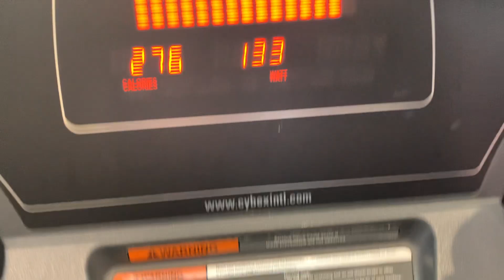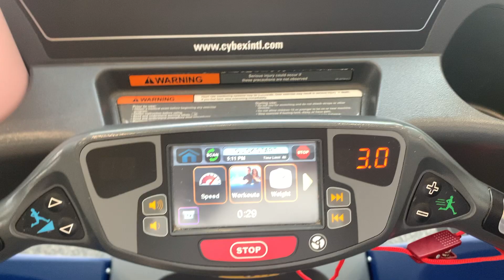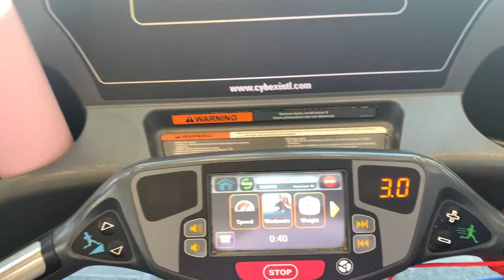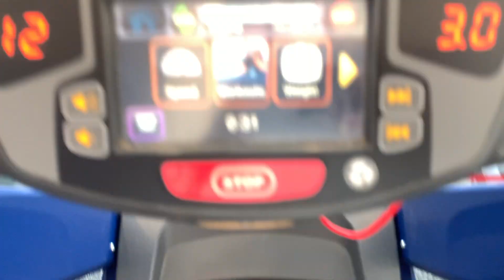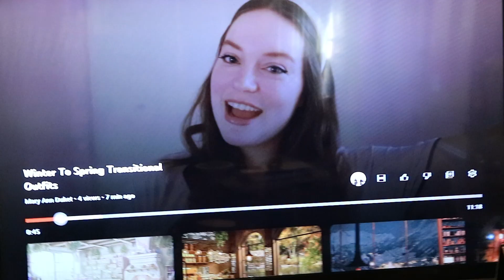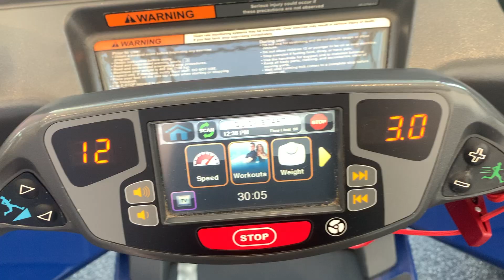12-3-30 CHALLENGE & SET ACTIVE TRY ON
12 incline, 3 speed, and 30 minutes on the treadmill for a week! Plus a Set Active try on and review.